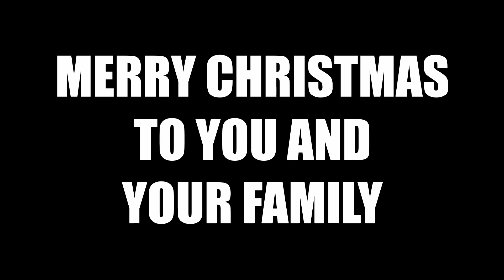Check Out What The FoodCat Sent Me! | Unboxing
The FoodCat Channel sent a really cool Marvel Disney Gift Box. Check out What's inside! You are the best FoodCat. Thank you!

My Gear:
Canon 200D